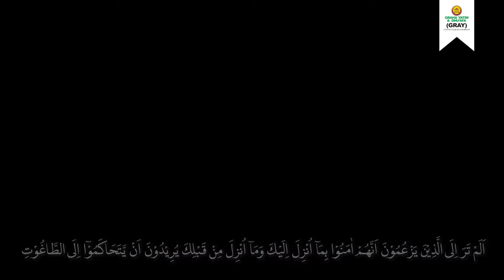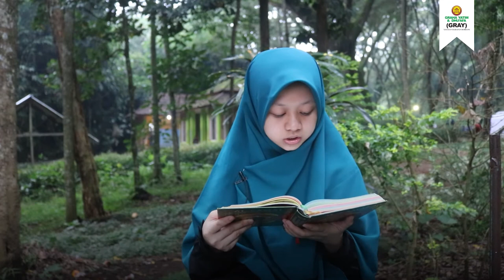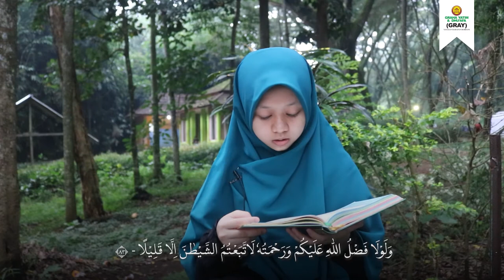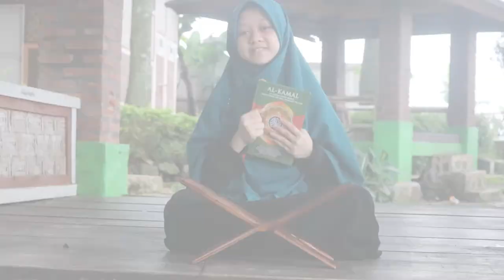JUZ 5 - AI NOVI NUR LAILATUL QOLBI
Assalamu'alaikum Sahabat Graha Yatim..
Sambil menunggu waktu berbuka puasa, yuk kita tilawah Juz 5 bersama Ananda Ai  dalam program One Day One Juz.

Sahabat GRAY bisa mendownload form mutaba'ah berikut jika ingin ketercapaian ODOJnya terukur..